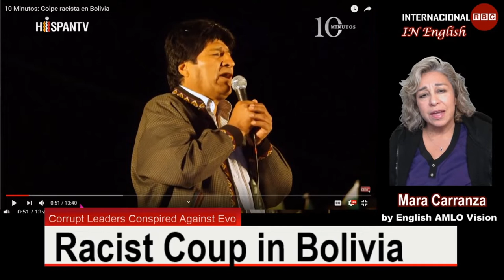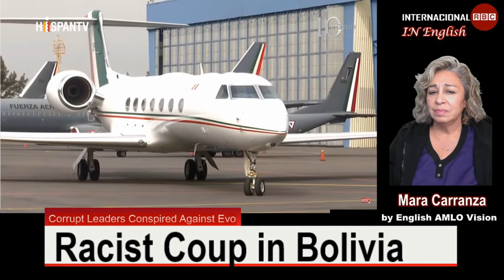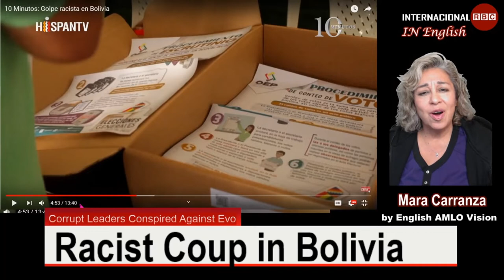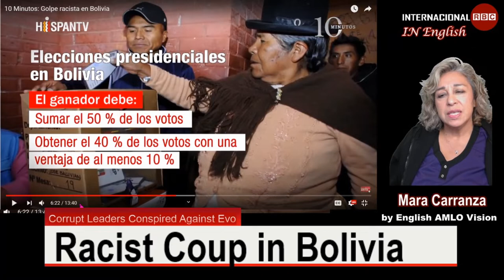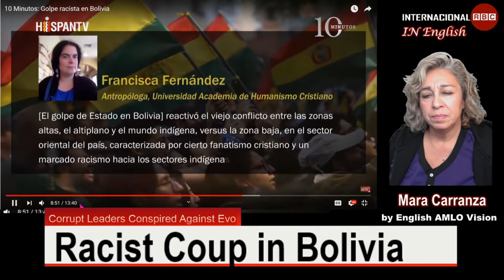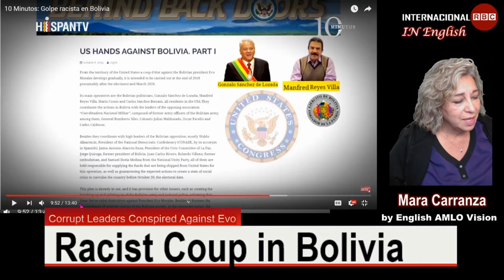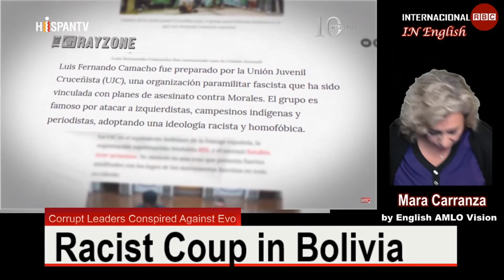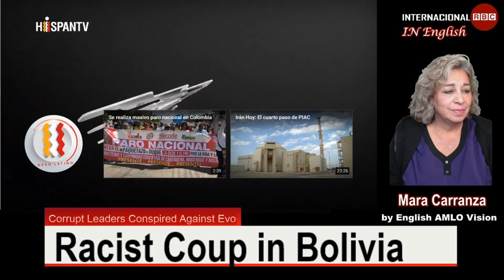Bolivian Coup cut mayor's hair, poured red paint on her, forced and more...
This video is: Translation of Spanish video on the net showing what actually happened in Bolivia.  US involvement, evidence of planned coup d'etat on the website prior to the coup in early October on the "Behind Back doors website".

Thank you again for visiting my channel.  I am also known as The Universal Artist and AMLO-Vision.  I have taken on the challenge of translating Spanish videos to English to help share in very important subject matters.  I usually do English translations of any material that refers to Andres Manuel Lopez Obrador- AMLO.  He has impressed me very deeply with all that he is doing to restore Mexico and make it a place that the Mexican people will want to stay and make a life there.